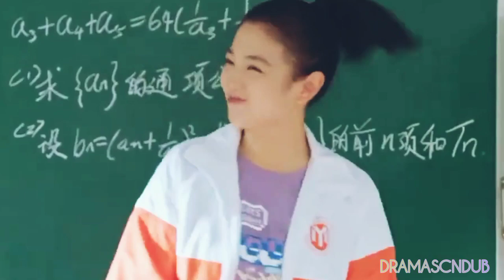My Calorie Boy cdrama MV|Moments Of (KangJiaWei×XuJingJing)|Bestfriends to Love|KoreanMix